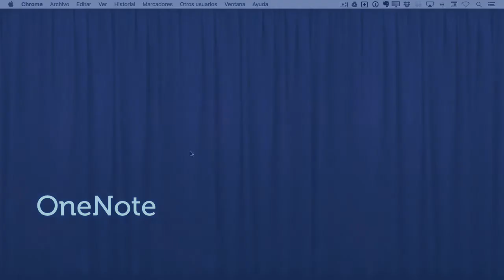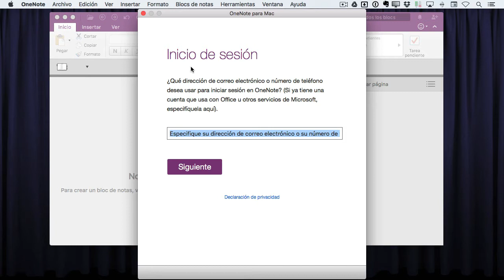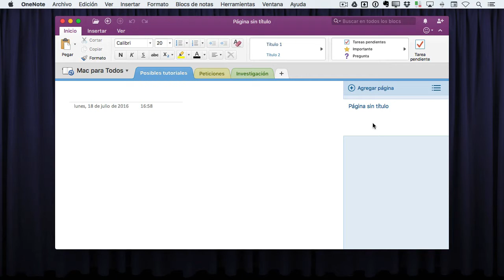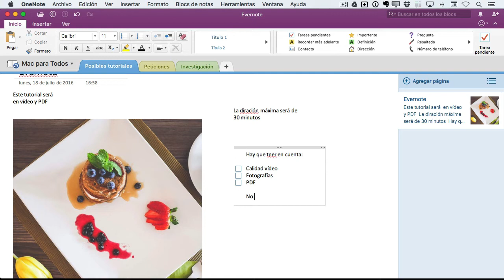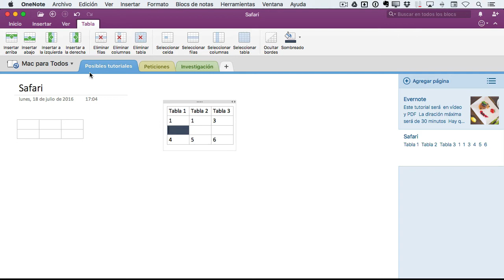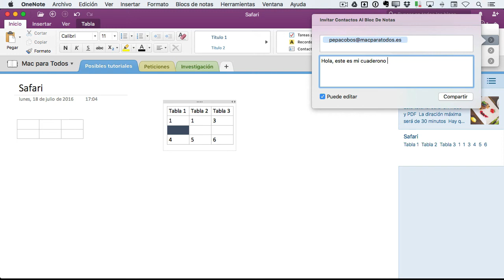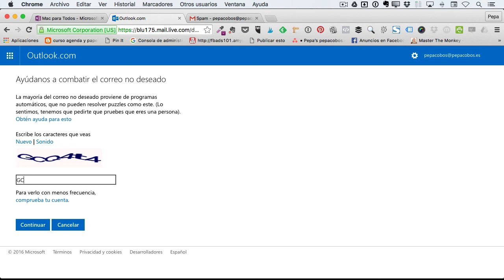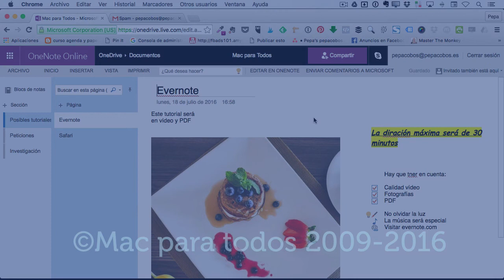186.- OneNote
Descarga, instalación y usa de este posible rival de Evernote.

Con Microsoft detrás, y a pesar de mis reticencias, he de confesar que funciona bastante bien.